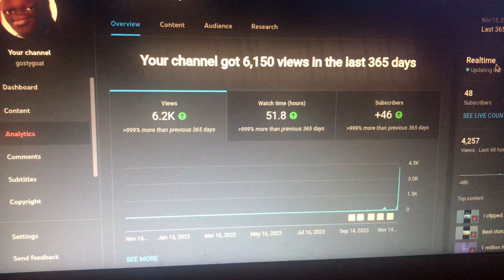Just woke up to all this tysm for the support guys#viral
Thank u all guys for the support I woke up this morning to all of this I thought I would not get this far shout out to Damien for always supporting me #1 supporter